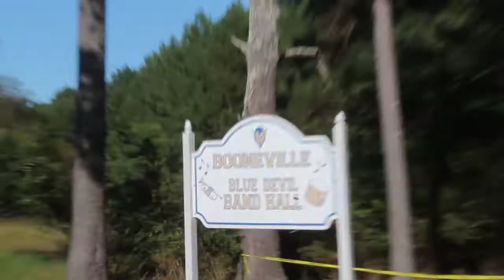1st place division champs kossuth Aggie!!!!!